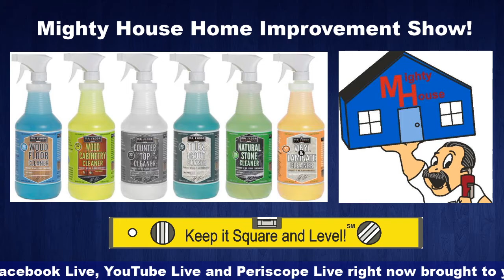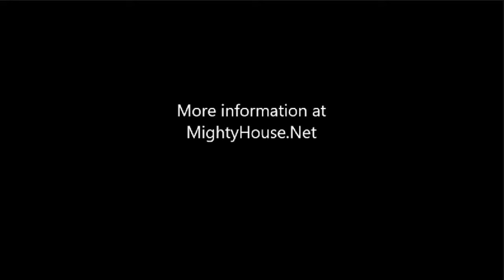PPE Job Site Safety Before & After Covid 19, the gang talks about how to stay safe on the job.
PPE Job Site Safety Before and After Covid 19, the gang talks about how to stay safe on the job and now with Covid 19 what else needs to be done on the job to stay safe.
1. Safety glasses
2. Hearing protection
3. Footwear
4. Dust masks
5. Air scrubbers / dust management
6. Gloves